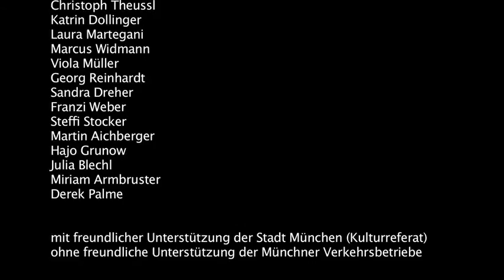Christoph Theussl - Der Empathie Song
aufgenommen im Rahmen der Performance "UNTN - ein musikalisches Untergrundstück", die in den Sommern 2012 und 2013 in der Münchner Ubahn stattgefunden hat.

Kamera:
Heiner Lange, Laura Martegani, Günter Bartl

Schnitt:
Babsi Schneider

Technik:
Zlatko Krajinovic

Produktion:
rAT&TAt kulturbuero

Arrangement:
Dim Sclichter

Mitwirkende:
Christoph Theussl, Katrin Dollinger, Laura Martegani, Marcus Widmann, Viola Müller, Georg Reinhardt, Sandra Dreher, Franzi Weber, Steffi Stocker, Martin Aichberger, Hajo Grunow, Julia Blechl, Miriam Armbruster, Derek Palme

mit freundlicher Unterstützung der Stadt München (Kulturreferat)
ohne freundliche Unterstützung der Münchner Verkehrsbetriebe